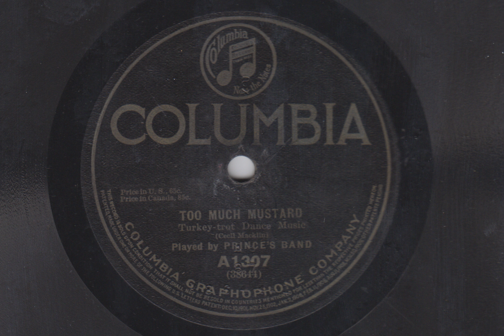Too Much Mustard - Prince's Band - 1913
Columbia record A1307 from 1913.